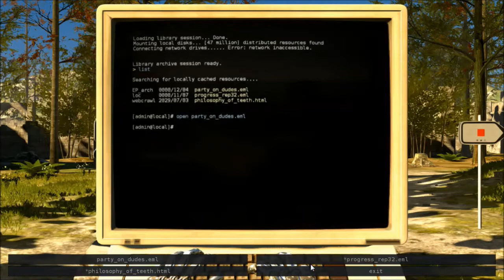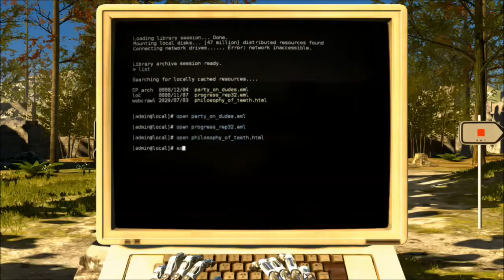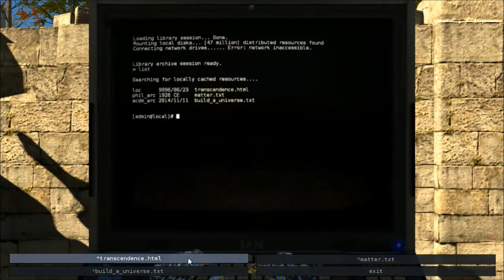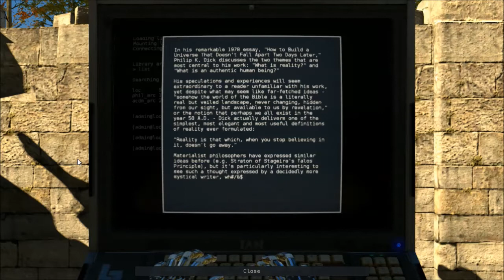The Talos Principle E29: Initiate Program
Hi friends! Welcome to The Talos Principle, a puzzle game about religion, science, and free will. Today, Elohim tells us about the beginning of time and the creation of our world.

"Danger Storm","Finding the Balance", "Fresh Air", "Mighty Like Us", "OctoBlues", "Pyro Flow", "Show Your Moves", "Universal", "What is Love"